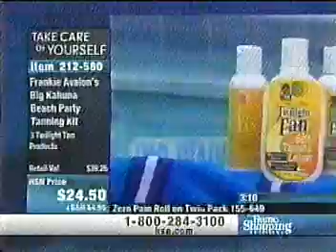Kerry McNally dark socks selling suntan lotion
He stays sock footed for the suntan lotion segment.